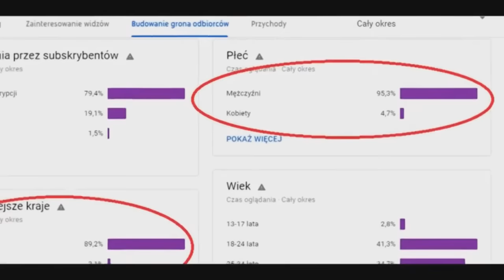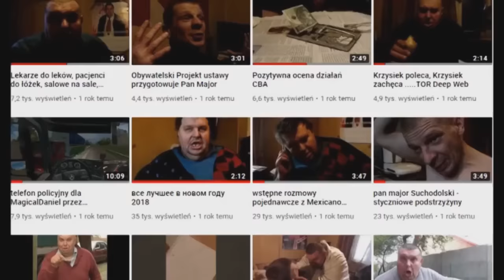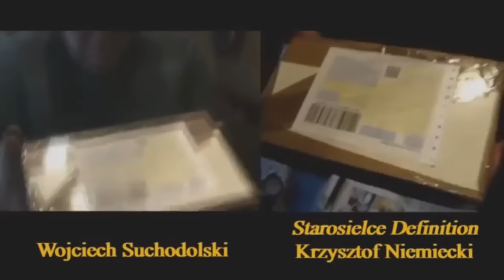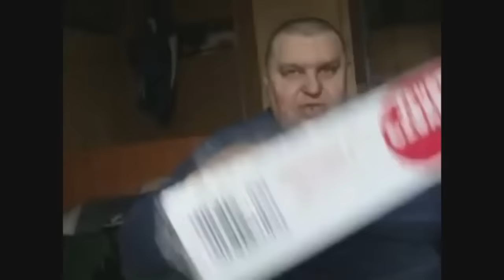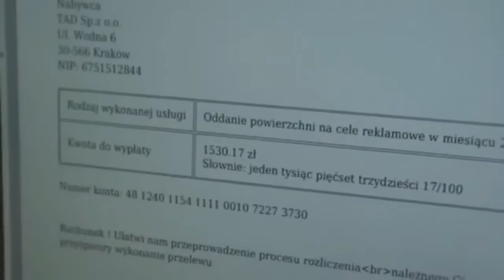[REUPLOAD] Kronika " Uniwersum Szkolnej " Sezon 2018 cz. 2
Specjalne podziękowania dla widzów, którzy pomogli mi w odzyskaniu zaginionej części Kroniki:
xkamikazex323
użytkownik wykopu BiuroInterwencjiObywatelskiej
i osoba która wie, że o nią chodzi